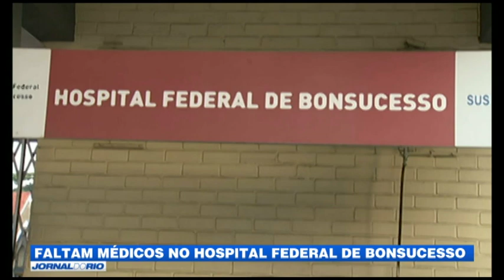Jornal do Rio - 28/06/19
Confira, na íntegra, o Jornal do Rio de sexta-feira (28/06).